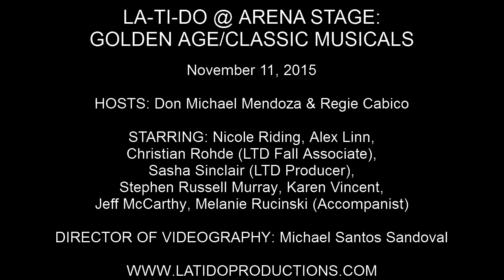Christian Rohde - "Giants In the Sky" (Into The Woods)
LA-TI-DO @ ARENA STAGE: GOLDEN AGE/CLASSIC MUSICALS

HOSTS: Don Michael Mendoza & Regie Cabico

STARRING: Nicole Riding, Alex Linn, Christian Rohde (LTD Fall Associate), Sasha Sinclai (LTD Producer), Stephen Russell Murray, Karen Vincent, Jeff McCarthy, Melanie Rucinski (Accompanist)